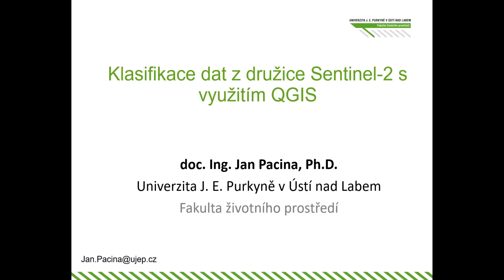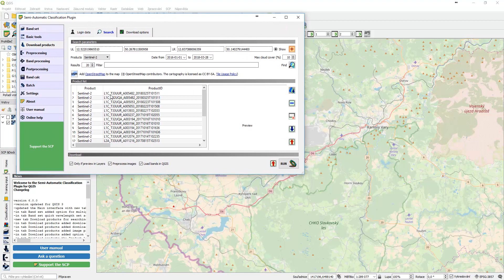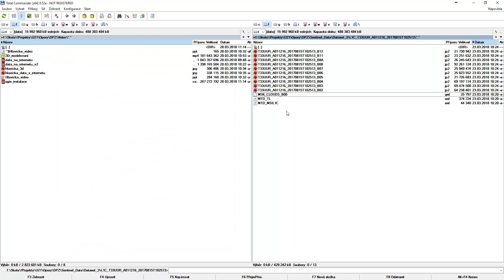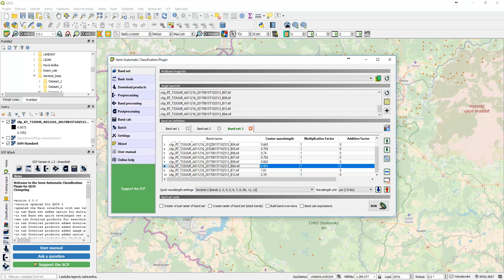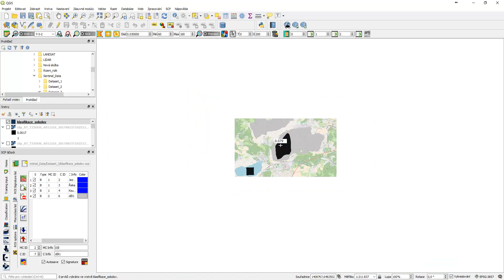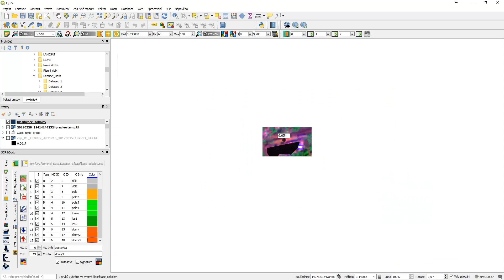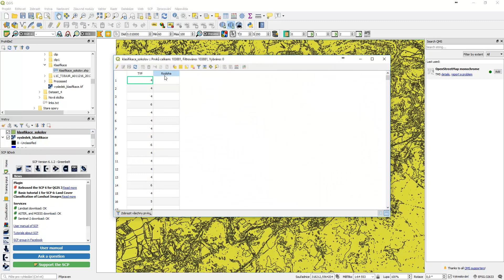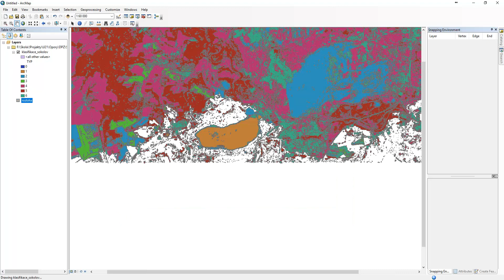Klasifikace družicových snímků Sentinel 2 s využitím QGIS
Ukázka klasifikace družicových snímků Sentinel 2 s využitím QGIS